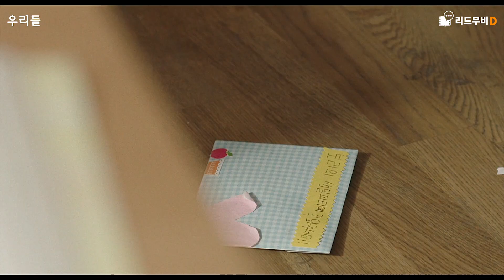인간관계가 힘든 사람들이 꼭 봐야할 인생영화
리드무비 채널 구독

후원해주신 금액의 일부는 구독자님들과의 오프 모임에 쓰입니다.

구독·좋아요·합법적 공유·댓글로 리드무비를 응원해주세요!
꾸준한 업로드, 더 좋은 영상으로 찾아뵙겠습니다!

더 많은 영화정보! 리드무비 페이스북

영화 ‘우리들’ (THE WORLD OF US, 2015)
감독 : 윤가은
출연 : 최수인, 설혜인, 이서연, 강민준

◎ 제작 지원 : jtbc

◎ 영상 출처
영화 ‘우리들’ (THE WORLD OF US, 2015 / 전체관람가)